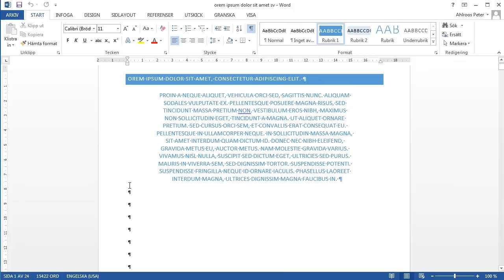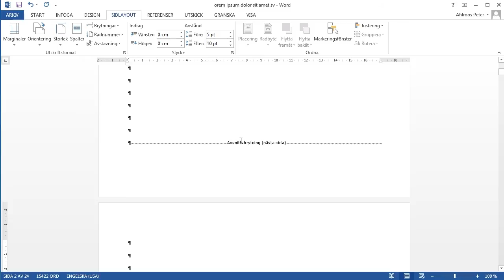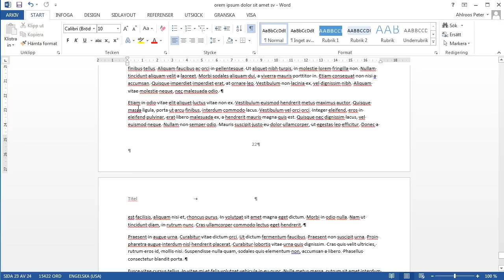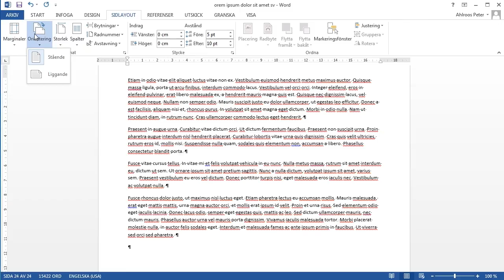Word 2013: Sidnumrering